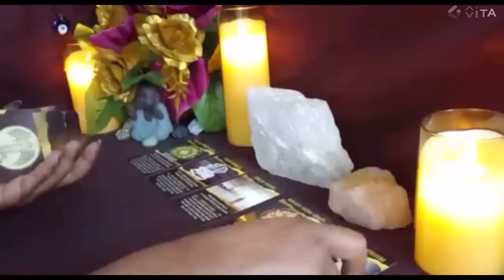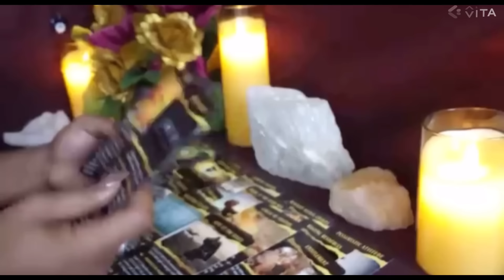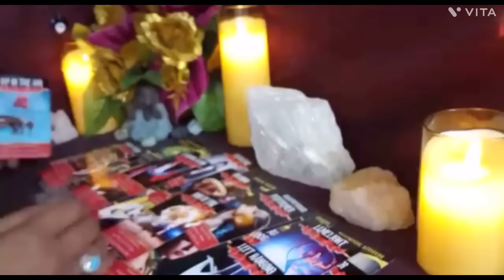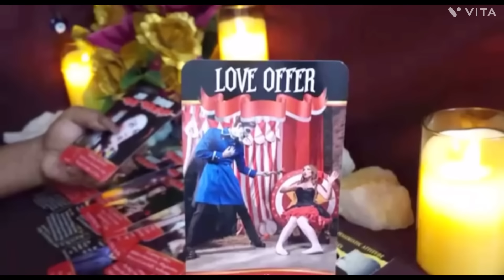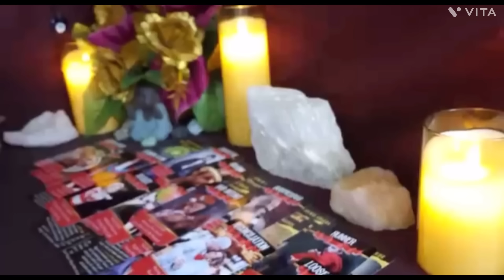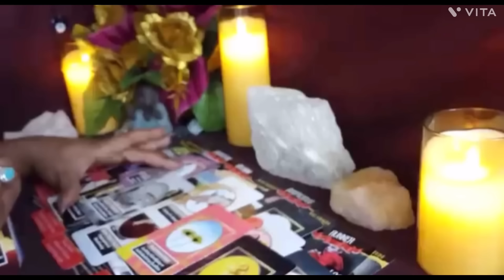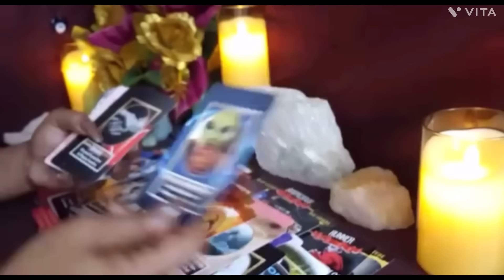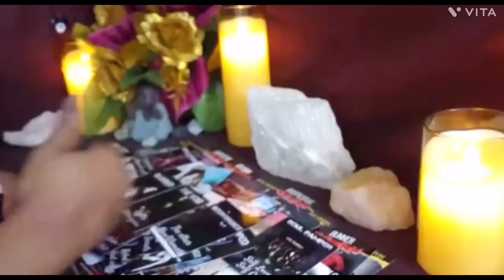￼🧨You didn’t create this circus🎪but you definitely know the clown🤡..tarot reading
All zodiac signs tarot card reading